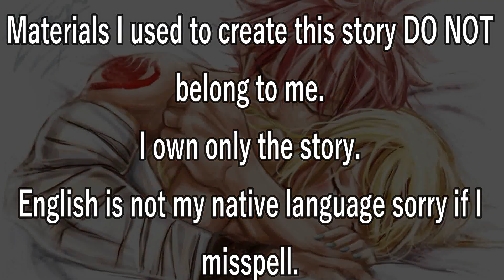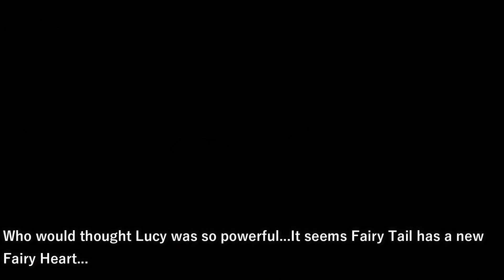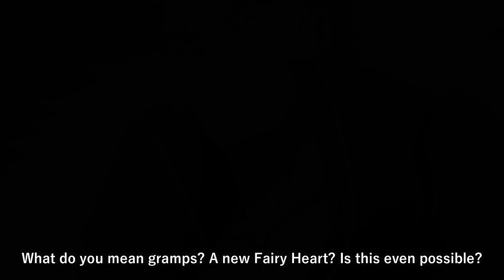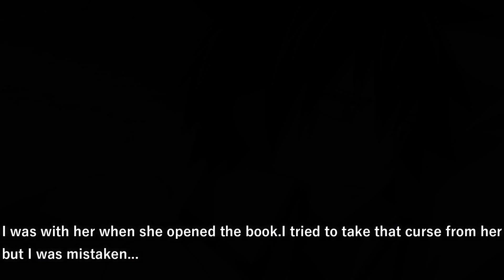Fairy Tail Fanstory Nalu- Fairy Heart